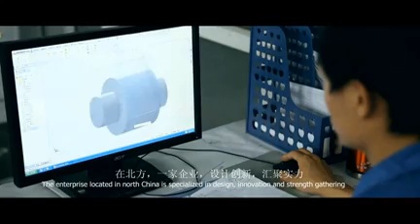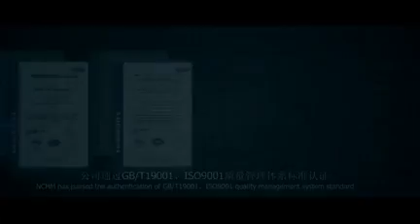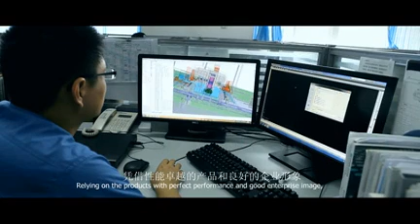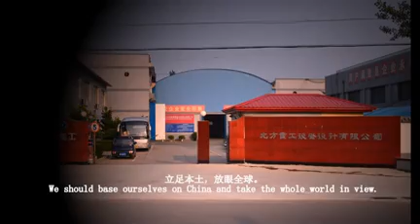Zhuozhou North China Heavy Machinery Design Co., Ltd. (NCHM)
Zhuozhou North China Heavy Machinery Design Co., Ltd. (North China Heavy Machinery - NCHM) is specialized in designing and manufacturing  of processing equipments for the Aluminium Rolling Industry, which gathers many domestic and overseas elites in the field of aluminium processing equipment designing and manufacturing, and the technical experts group builds a strong line-up.

At present,  Most of NCHM’s professionals have more than decades of experience on designing, manufacturing, installing, commissioning and operating equipment for the Aluminium Rolling Industry. Their skilled technical, full experiences and strong practical ability achieved great honor on site.

NCHM strives for exceeding Customers’ expectations during all phases of each project. From the first contact with Customer to the equipment star up and operation, NCHM’s main focus is Customer Satisfaction.

NCHM is certified by the norms GB/T19001 and ISO9001 quality management system, the comprehensive technical strength ranks top among domestic industry.

NCHM occupies an area of 35,000 square meters, 23,000 square meters of building area. The equipment assembly yard covers over 6,000 square meters. The assembly platform occupies over 2,300 square meters. The largest inspection platform is 2 meters wide and 3 meters long. The maximum lifting capacity (overhead crane) is 100 tons. NCHM operates the following machining equipments: more than 20 sets of heavy-duty machines, more than 50 sets of intermediate and small machines. The anuual machining capacity is over 4,000 tons and annual assembly capacity is over 10,000 tons. The company is recognized as one of the top leading manufacturers in China in its field and its machining capabilities is one of its main strengths.

In the aluminium processing special equipment research and development, North China Heavy Machinery has the best design team that mastered the world’s advanced mature design technique of Roll Caster, Hot Mill, Cold Mill and Finishing Cold Mill, Rough Foil Mill, Intermediate & Finishing Foil Mill, Foil Separator, Foil Doubler, Slitting Line, Cut-to-length Line, Edge Trimmer and Recoiler, Tension Leveler, Cleaning Line, Hydrophilic Fin Line, etc.

In the aspect of complete sets of equipment manufacture capacity, the production and assembly of most parts are finished in the company with special process according to function and usage requirements, which effectively guarantee the manufacture quality and delivery time.

The partnership of NCHM with parts and components manufacturers in China and abroad, allows the company to provide high quality equipment, superior technical support and high quality services to domestic and foreigners Customers.

Also, relying on full experiences and advanced technology, NCHM is able of providing new equipments for aluminium and aluminium alloy and other non-ferrous metals processing according to different requirements from Customers, as well as process and operational training regarding to all equipments.

With the use of the company’s resources (Manpower, Equipment, Technology and Expertise), NCHM devotes itself to providing to the Aluminium Casting and Rolling Industry the most reliable and advanced equipments. NCHM is looking forward to continue forming long lasting cooperation and partnerships with Customers in China and worldwide by developing win-win business relationships.